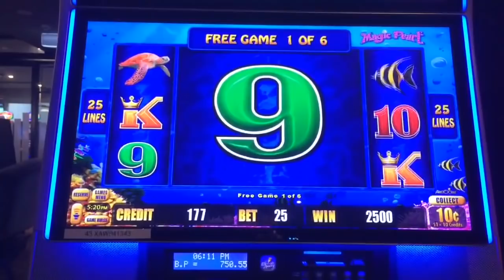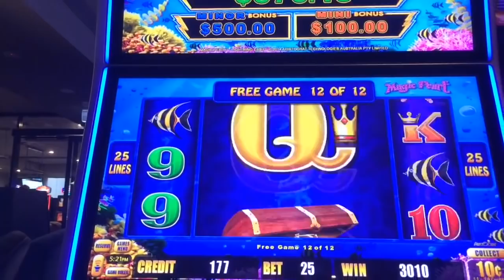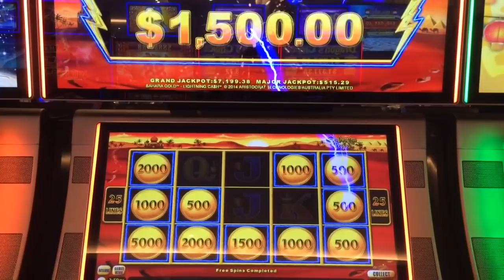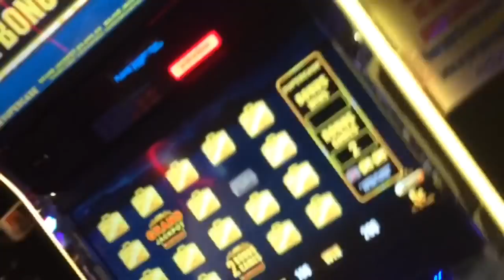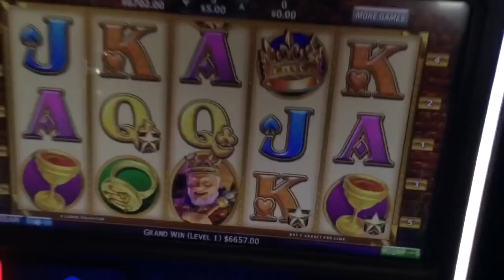Mix Tape.. Over $15k in wins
Jackpot
Lightning link
Big Red
Pokies